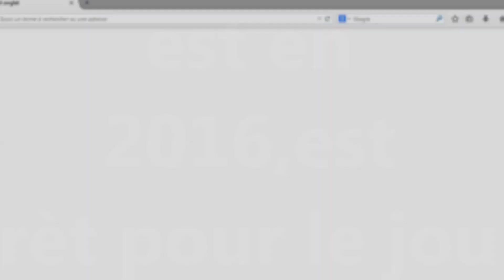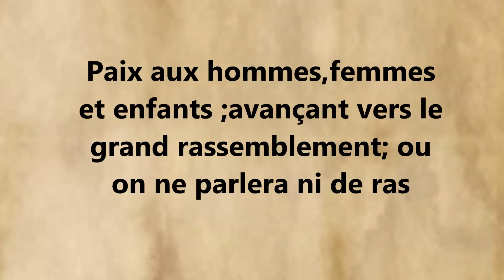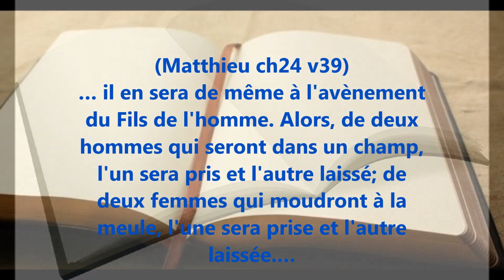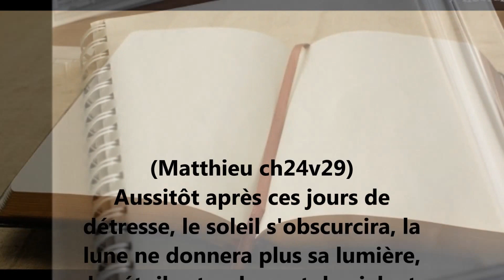Ali ,es tu prèt pour le jour du grand rassemblement ???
Le coran n'est pas la continuiter de la bible! (Apocalypse ch22 v18)
Je le déclare à quiconque entend les paroles de la prophétie de ce livre: ((Si quelqu'un y ajoute quelque chose)), Dieu le frappera des fléaux décrits dans ce livre; et si quelqu'un retranche quelque chose des paroles du livre de cette prophétie, Dieu retranchera sa part de l'arbre de la vie et de la ville sainte, décrits dans ce livre. Celui qui atteste ces choses dit: Oui, je viens bientôt. Amen! Viens, Seigneur Jésus!…(1 Corinthiens ch3 v11)
Car personne ne peut poser (un autre fondement) que celui qui a été posé, savoir Jésus-Christ.
(Deutéronome ch4 v2)
((Vous n'ajouterez rien à ce que je vous prescris, et vous n'en retrancherez rien)); mais vous observerez les commandements de l'Eternel, votre Dieu, tels que je vous les prescris
(Galates ch1 v7)
…Non pas qu'il y ait un autre Evangile, mais il y a des gens qui vous troublent, et qui veulent renverser l'Evangile de Christ. Mais, quand nous-mêmes, ((quand un ange du ciel annoncerait un autre Evangile)) que celui que nous vous avons prêché, qu'il soit anathème=maudit!!! Nous l'avons dit précédemment, et je le répète à cette heure: ((si quelqu'un vous annonce un autre Evangile)) que celui que vous avez reçu, qu'il soit anathème!…